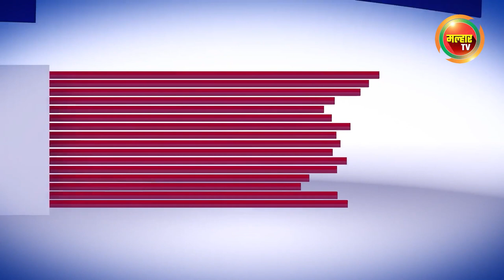सकाळच्या बातम्या (मल्हार टीव्ही) - २२ मार्च २०२२ | Sakalchya batmya (MalharTV) - 22th March 2022